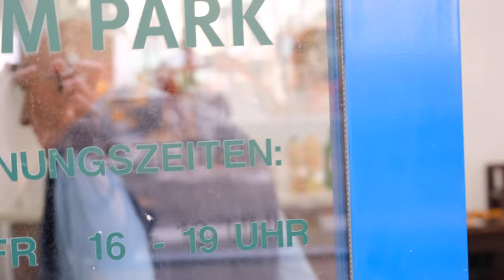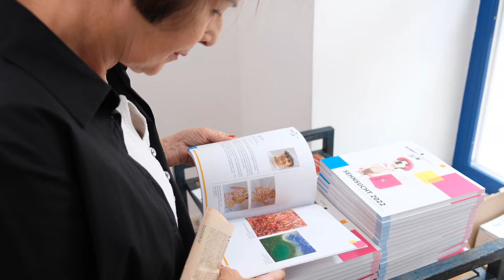Kunstschaffen - Ausstellung Sehnsucht mit Katalog...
53 Künstlerstatements zum Thema Sehnsucht
Jutta Wenth
Eva Watzl
Silvia Wichtl
Petra Traxler Pilgram
Inge Smolek - ismo
Edeltraud Thier
Thomas Leimer
Christiana Rassl
Petra Forman
Eva Tauchen
Susi Jany Widhalm Sujawi
Silvia Bitschnau
Proverbis
Marlene Schaumberger
Judith Reßler
Ulla Hasen
Eva Gebetsroither
Claudia Hörr-Szalay
Judith Zila
Rosemarie Bolzer
Marika Wagner
Josef Ptacnik
Theo Brinek
Eva Gstöttner
Doris Breuer
Barbara Salaun
Metamorphose
Alfred Melchert
Gabriela Krainz
Elisabeth Arocker
Anna Yacat-Bader
Johann Richard Hartel
Bozena Kormout
Silvia Ehrenreich
Karin Bauer
Angela Olbrich
Stefan Alexander Kamp
Karina Bunt
Eva-Marie Hild
Maria Justine Gross
Alexander Janda - R - Stripes
Sigrid Mo Moschner
Brigitte Kratochwill
John Addams
Brigitte Steiner
Anze Ivanus
Carmen Wagner
Jakob Kohlmayer
Alexandra Zeillinger
Zsuzsi Vecsei
Lis Livell
Belinda Kröll
Daniela Noitz
Jasmin Jagenbrein
Helena Vadlejch
Jacek Rozmiarek
Gerstaecker Wien
Eva-Maria Wais
Gabriele Baumgartner
Kurt Waldhütter
Ulrich Gansert